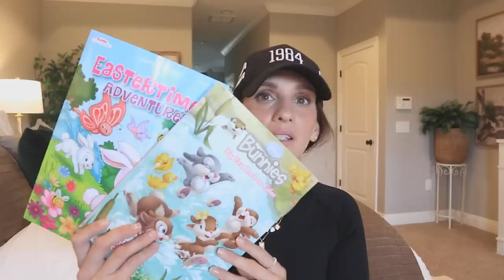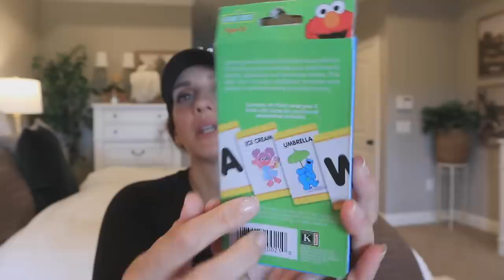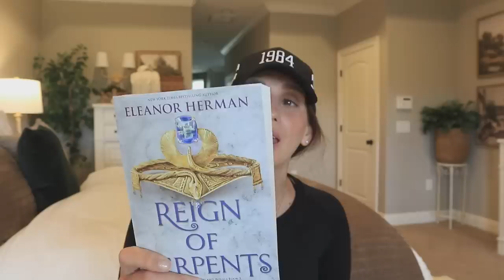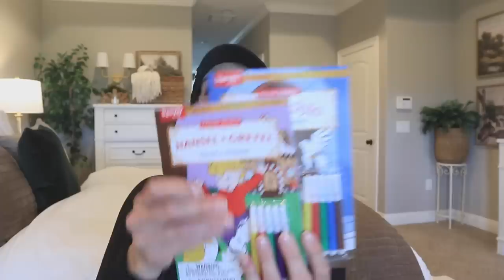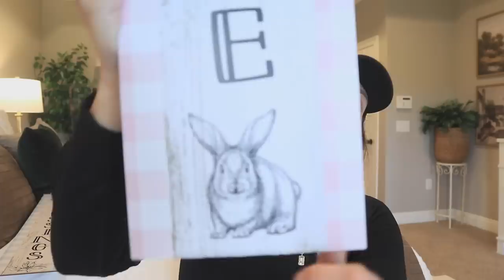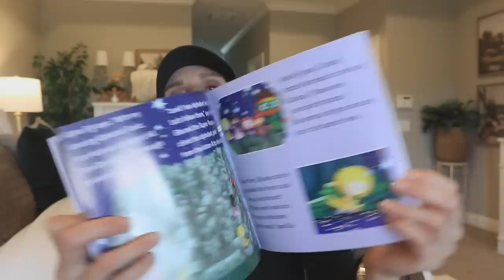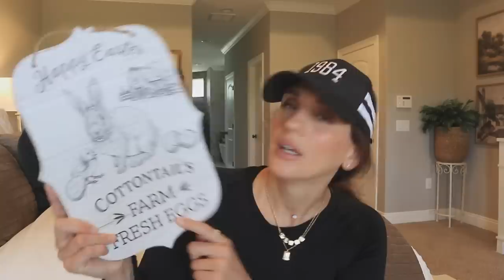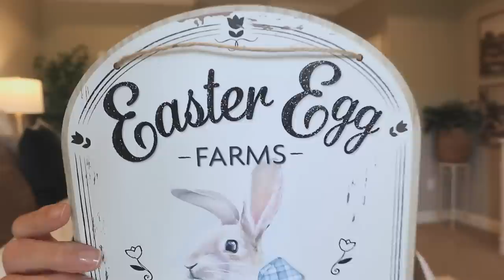BRAND NEW | DOLLAR TREE HAUL | $1.25 EASTER 2023 NEW ARRIVALS TO GRAB NOW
Items will be returned back and I do not want you guys to waste your money.  I am so grateful for all your support and I am so blessed to have everything that I need and so thankful to have your love and kindness and that is all I could ever ask for. Whatever you would spend to send me a gift please instead consider donating to a charity, my favorite being St. Judes Children’s Research Hospital and SPCA. Thank you so much for you generosity and continued support of me and my channel XO. And also it never goes unnoticed how much you care for my daughter, Loxi, and Loki! You are the loveliest women in the world!**

POSHMARK: CheapCraftyGirl